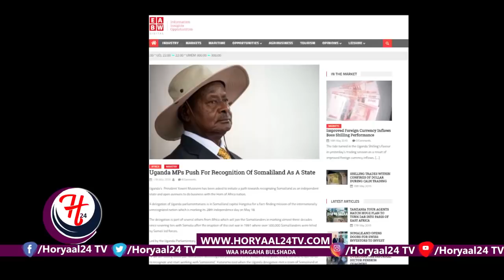DAWLADA UGANDHA OO AQOONSANAYSA SOMALILAND